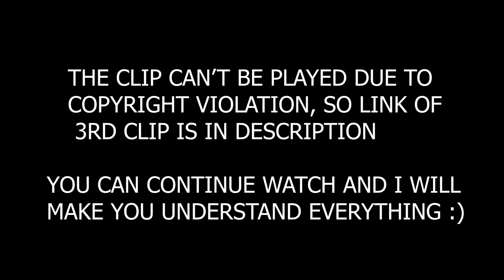5 ways to Read people 'Body Language' | Decoding Thomas Shelby Body Language | Hindi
Whether you believe me or not but our body always speaks, no matter what type of emotions, drama or things we want to show through ourself.

We can hide as much as we want but body never so here is deep analysis where you can understand step by step the body language through this great personality and learn how to apply in your next planned moves!

how to get a deep voice how to deep voice how to have deep voice silence and pause seduce how to seduce a woman with psychology how to seduce women how to seduce girl dominance
law of dominance consciousness what is consciousness real man purpose purpose of life power of silence